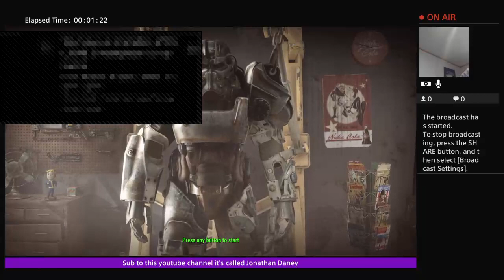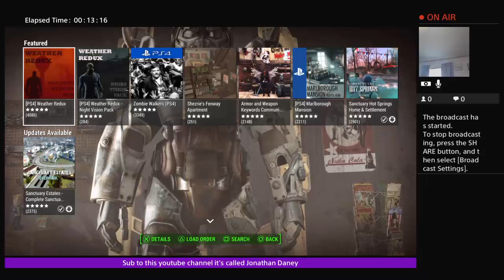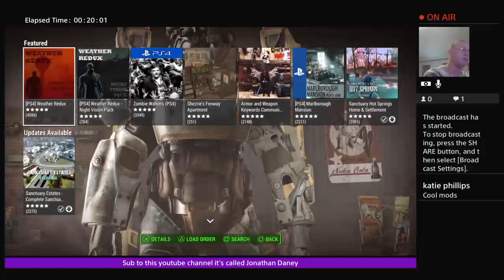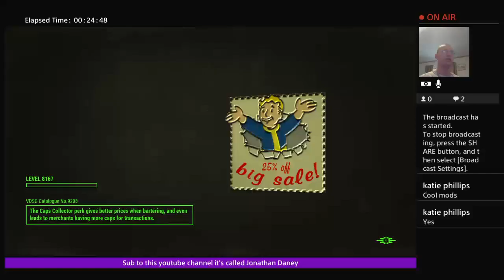Jonathan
Game of thrones addict